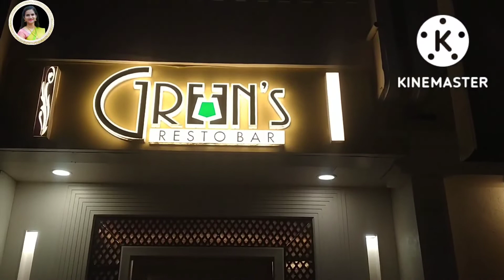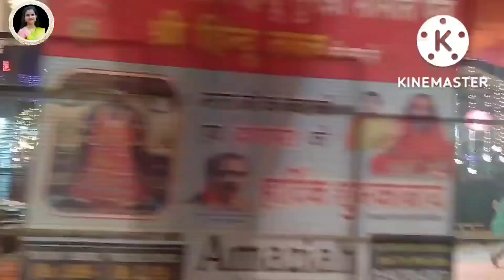ಫಸ್ಟ್ ಟೈಮ್ ಯಾಕಿಷ್ಟು ಎಮೋಷನಲ್ ಆದೆ|Dinner with friends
ಇಷ್ಟ ಆದ್ರೆ ನನ್ ವಿಡಿಯೋಗೆ ಒಂದ್ Like ಮಾಡಿ|
ನಿಮ್ಮ ಮಂಗಳೂರು ಹುಡುಗಿ